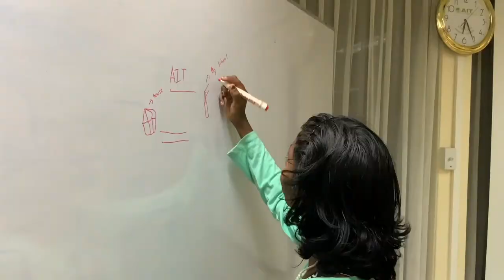Women empowerment: We are women, we matter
Jiayu Guo (Master, Gender and Development Studies Student) has competed in the Film Festival 2020 with the short video theme "We are woman, we matter"